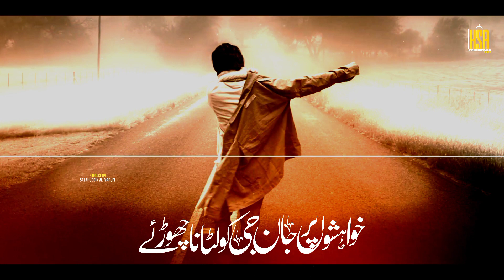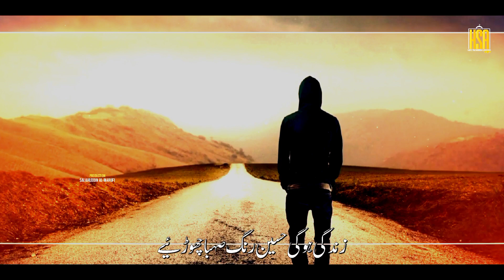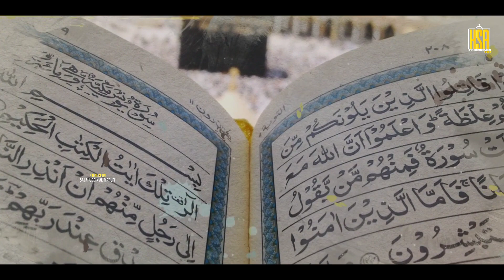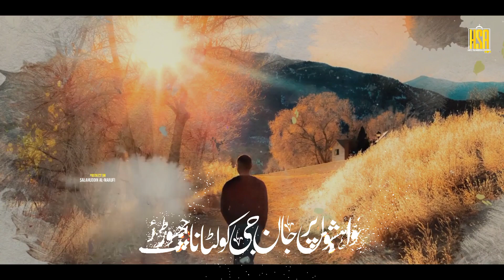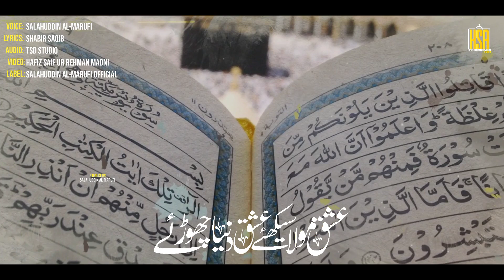Emotional Heart Touching Kalam 2022|Ishq e Mola Sekhiye | Hafiz Salahuddin Al Maroofi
Heart Touching Kalam 2022 | Emotional Heart Touching Kalam | Ishq e Mola Sekhiye   | Hafiz Salahuddin Al Maroofi Official | New Nasheed 2022

Track: Ishq e Mola Sekhiye
Artist: Hafiz Salahuddin Al Maroofi
Lyrics: Shabbir Saqib
Audio/T.S.D Studio
Video: Saifur Rehman Madni
Production: Salahuddin Al Maroofi Official

Copyright Note:
All rights of the audio and video production are reserved for Salahuddin Al Maroofi Official. Hence, it's not permissible to re-uploading without our permission. However, you may share this production on Social Media platforms.

Ishq e Mola sekhiye
emotional nasheed
hua be chain mera dil
hua bay chain mera dil
kabhi mayos mat hona
meray saath hay Allah
Ya Illahi Mujh Ko Teri Raza Chahiye
Ya Illahi